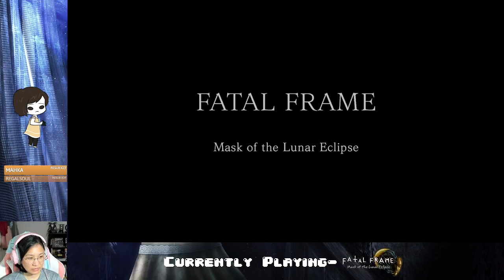Ep. 01- AHH! | Fatal Frame 4 [Spooky Summer 2023]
My head hurts from screaming.

Also, my mic is accidentally muted from 2:45-4:25, whoopsies

Stay toasty :)